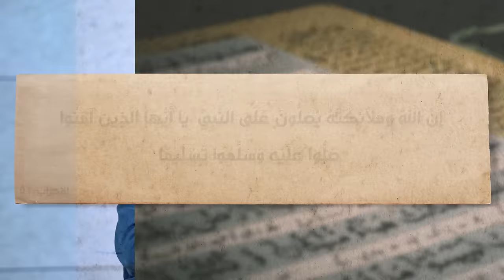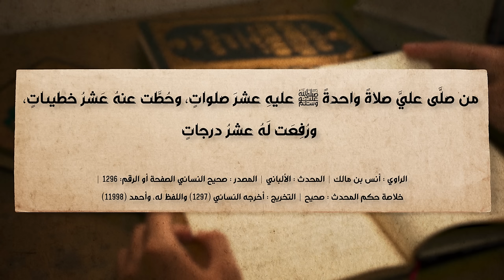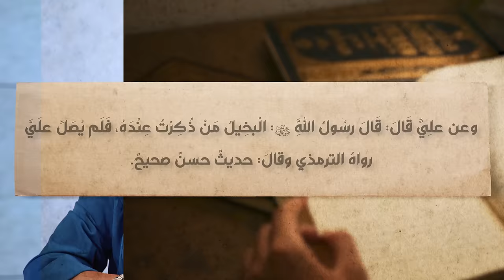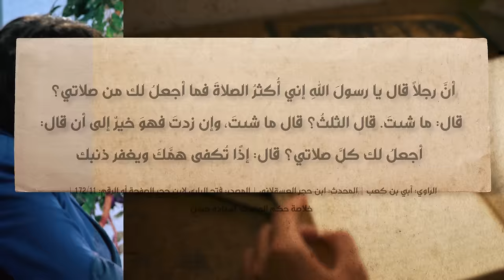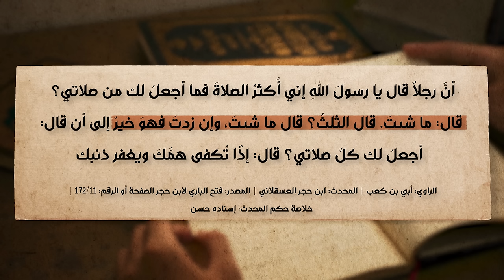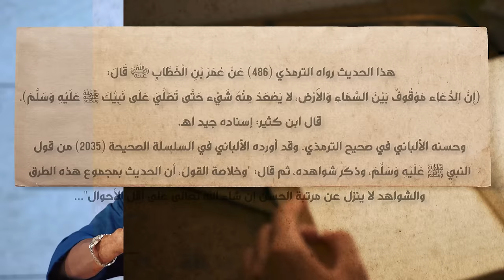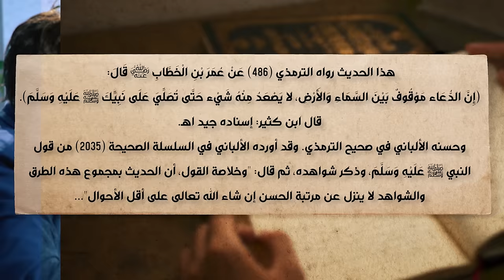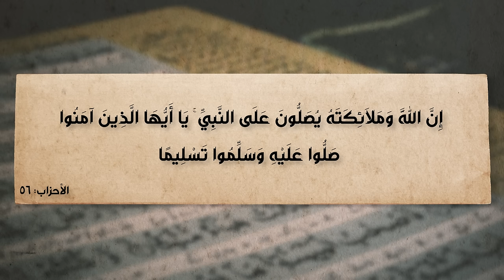برنامج الإسلام تحت المجهر | الحلقة 56 | الصلاة على النبي